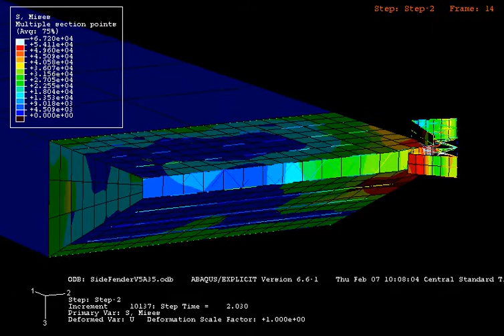Finite Element Barge Model 5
Dynamic impact analysis of a barge on a fender system using finite element analysis